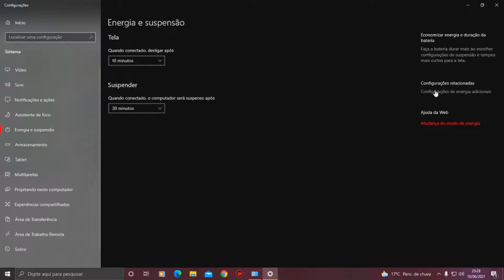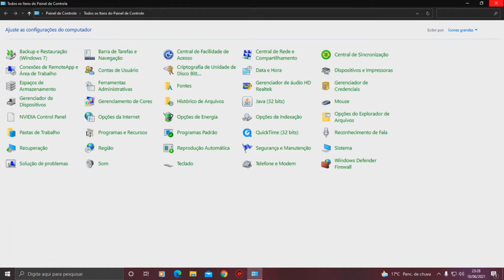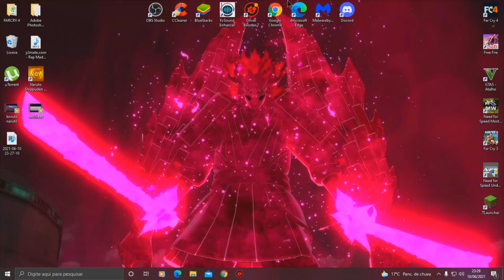PC DESLIGANDO APÓS ENTRAR EM JOGOS PESADOS (2021) ATUALIZADO // TUTORIAL